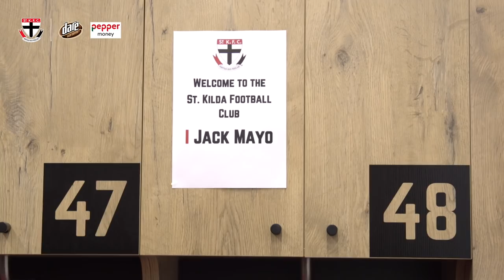Saints add a bit of Mayo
Mid-season draftee Jack Mayo spoke to SAINTS.com.au on his first day as a Saint.